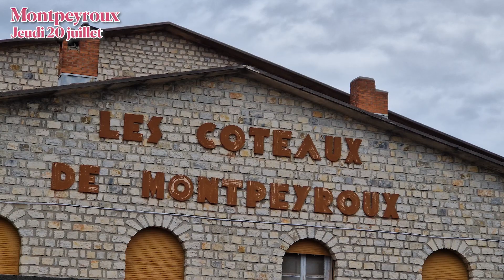Place au Terroir - Montpeyroux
Dans le cadre de la soirée Place au Terroir de Montpeyroux, l'Office de Tourisme propose de découvrir l'histoire de ce village, marquée par son castellas et sa culture de la vigne avec une visite guidée !

Rendez-vous à 18h30 sur notre stand - Visite guidée d'1h gratuite sur inscription.

Réalisation : Amandine AMERDEIL